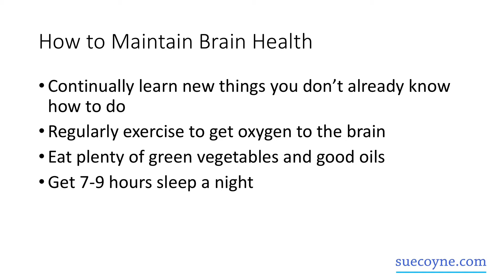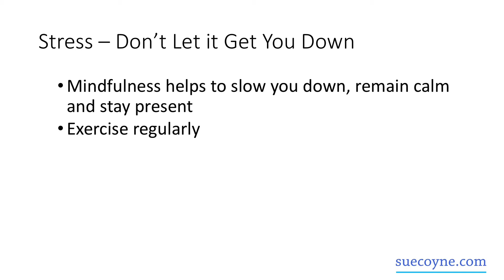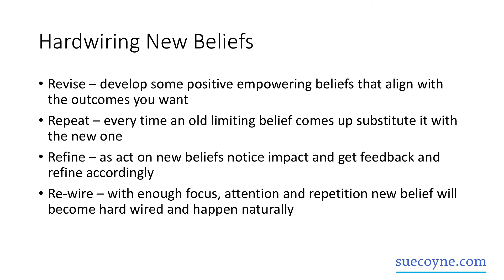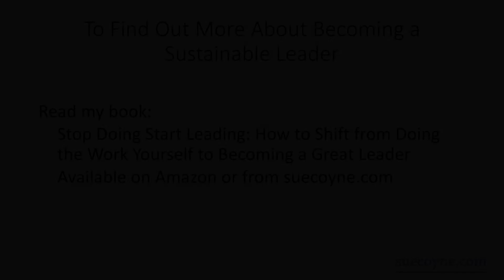Sustainable Leadership: Sound byte 7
Being a healthy leader